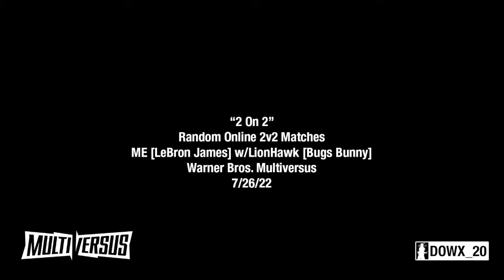"2-On-2" | 2v2 WBMVS Matches w/LionHawk, Part 2 | DOWX_20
Figured i be one of the cool kids and check out the latest FTP that’s hot on the streets
CMON AND SLAM AND WELCOME TO THE JAM!

0:00-0:15 Intro / LeBron James Unlock
0:15-4:26 Vs. Revini [Taz] & Florrekko [Wonder Woman] [Best 2/3 Cont’d from Part 1]
4:27-10:53 Vs. l8lGameOverl8l [Superman] & GoatManBizzie [Superman]
10:54-14:38 Vs. TDEaaron [Tom & Jerry] & Fusepowertemp337 [Lebron James]
14:39-22:04 slizzyonthebeatz [Finn] & Real-G-Carlo [Garnet/Steven Universe]
22:05-30:13 Lilchin [Lebron James] & Stonaw [Bugs Bunny]
30:14-38:13 Vs. PoogiePai [Superman] & OriginaLSmiL [Tom & Jerry/Iron Giant]
38:14-47:13 Vs. TheAardvark [Finn] & RightLayj [Tom & Jerry]
47:14-47:30 outro

Social Distance Quarantine Files Cont'd
PSN: DOWX_20
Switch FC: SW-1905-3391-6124